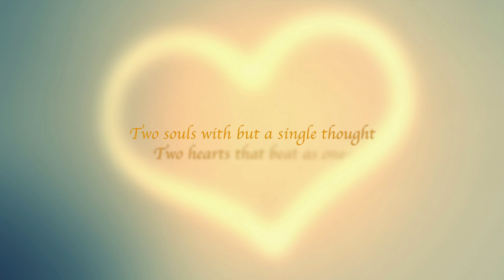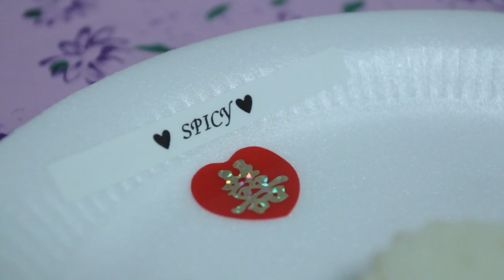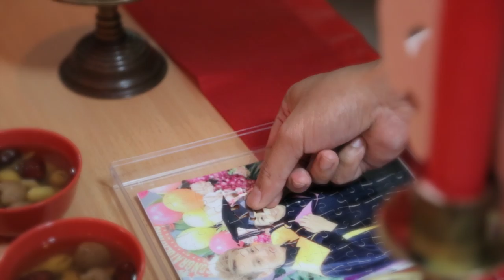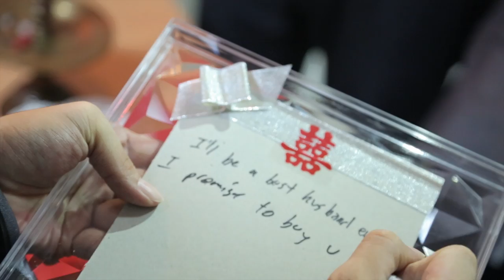Adam & Angela Wedding Highlight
This video is about Adam & Angela